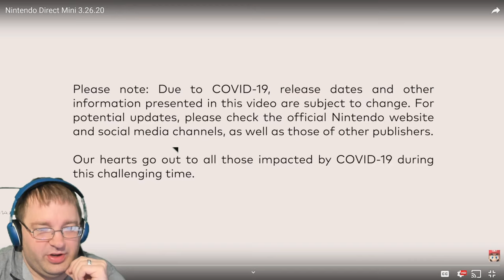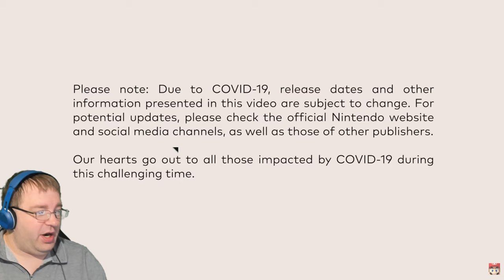Nintendo Direct Mini 3.26.20 | NP Reacts!